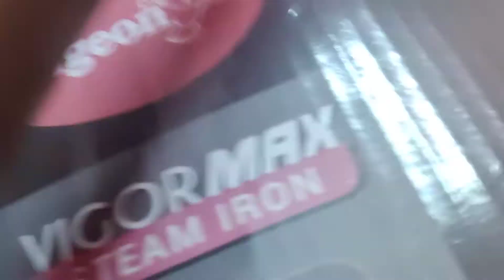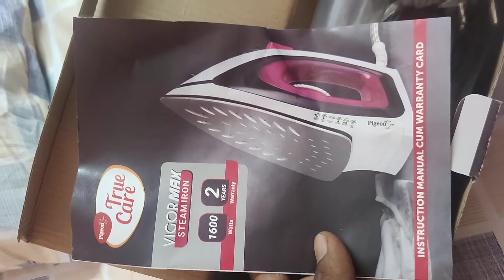Pigeon steam iron 👍